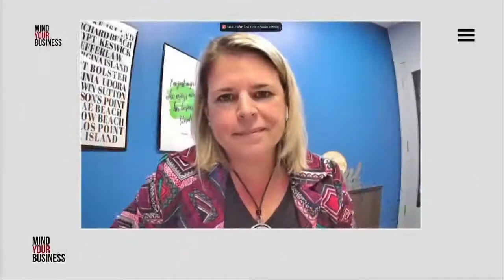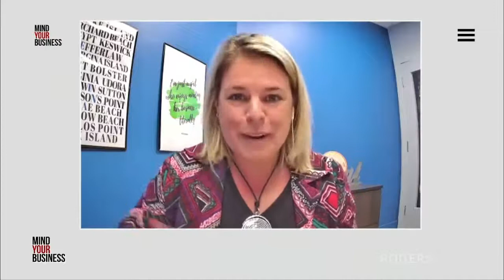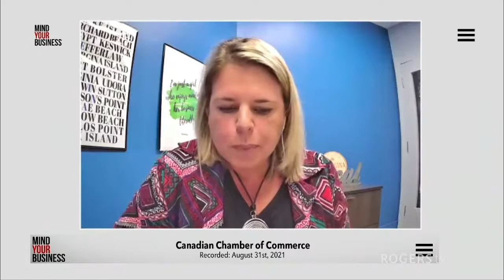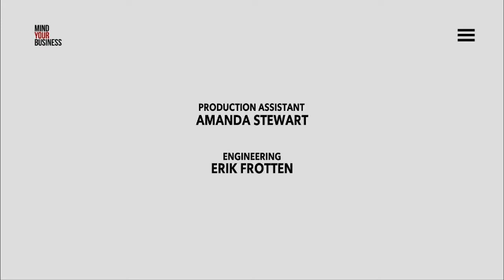Canadian Chamber of Commerce | Mind Your Business | Rogers tv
Host and Georgina Chamber Executive Director Jennifer Anderson discusses policy and advocacy for small businesses with the Canadian Chamber of Commerce. Recorded August 31st, 2021.